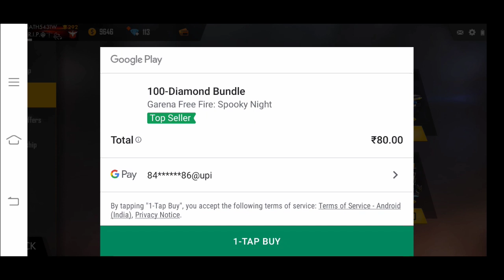Free fire new offer 👌 free fire game Diwali offer how to open free fire auto rickshaw